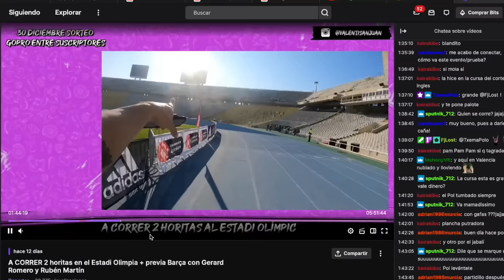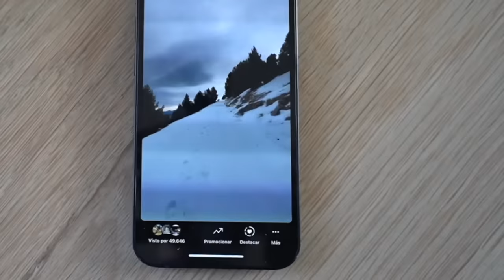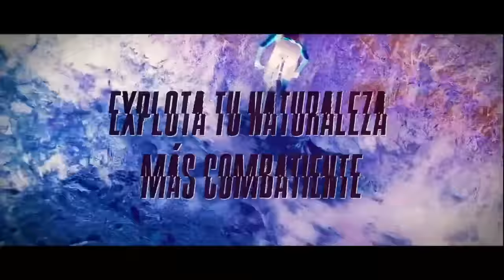COLOMA - JABALÍ, PAREJA CICLISTA 2022 😁🤘 | Valentí Sanjuan y Carlos Coloma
Carlos Coloma y Valentí Sanjuan, pareja ciclista 2022 para las mejores carreras de MTB del Mundo, loco! De momento nos estrenamos en la Leyenda de los Tartesos, y luego a ver qué carreras más caen! Titan Desert? Cape Epic? Leyenda del Dorado? Swiss Epic?